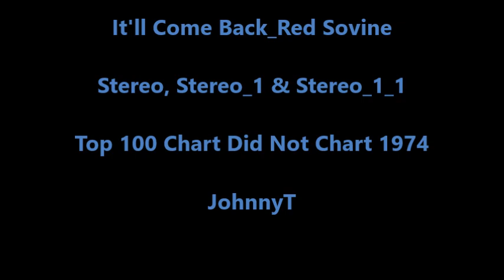It'll Come Back_Red Sovine (Stereo, Stereo_1 & Stereo_1_1) 1974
Stereo, Stereo_1 & Stereo_1_1

JohnnyT